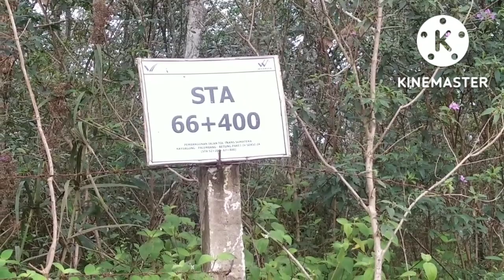update capaian pengerjaan sta 66 ke sta 65 tol trans Sumatera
update capaian pengerjaan area sta 66 dan 65 tol trans Sumatera Selatan Kayuagung Palembang Betung